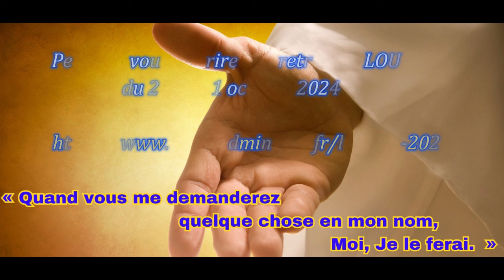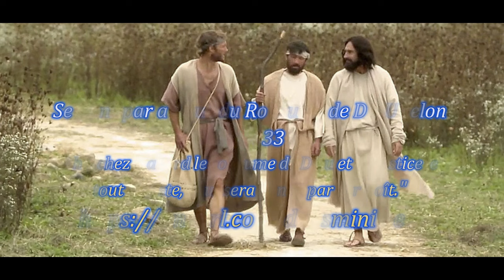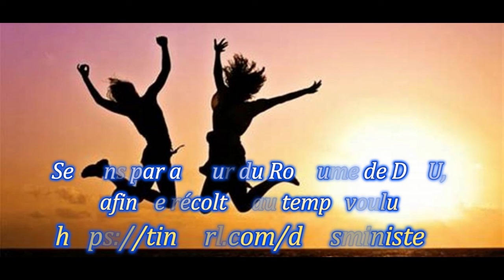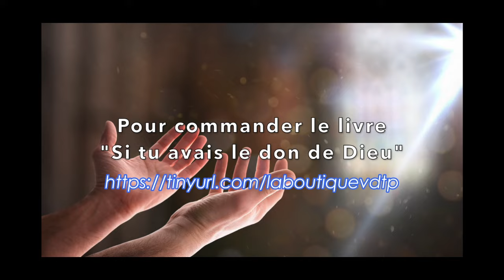7 MINUTES POUR JESUS, « Malheureux êtes-vous, guides aveugles » (Mt 23, 13-22) Message de B. DIHL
Évangile
« Malheureux êtes-vous, guides aveugles » (Mt 23, 13-22)
Alléluia. Alléluia.
Mes brebis écoutent ma voix, dit le Seigneur ;
moi, je les connais, et elles me suivent.

Jésus disait :
    « Malheureux êtes-vous, scribes et pharisiens hypocrites,
parce que vous fermez à clé le royaume des Cieux
devant les hommes ;
vous-mêmes, en effet, n’y entrez pas,
et vous ne laissez pas entrer
ceux qui veulent entrer !
parce que vous parcourez la mer et la terre
pour faire un seul converti,
et quand c’est arrivé,
vous faites de lui un homme voué à la géhenne,
deux fois pire que vous !

   Malheureux êtes-vous, guides aveugles,
vous qui dites :
“Si l’on fait un serment par le Sanctuaire,
il est nul ;
mais si l’on fait un serment par l’or du Sanctuaire,
on doit s’en acquitter.”
    Insensés et aveugles !
Qu’est-ce qui est le plus important : l’or ?
ou bien le Sanctuaire qui consacre cet or ?
    Vous dites encore :
“Si l’on fait un serment par l’autel,
il est nul ;
mais si l’on fait un serment par l’offrande posée sur l’autel,
    Aveugles ! Qu’est-ce qui est le plus important :
l’offrande ?
ou bien l’autel qui consacre cette offrande ?
    et celui qui fait un serment par le ciel
fait un serment par le trône de Dieu
et par Celui qui siège sur ce trône. »

👉 Tu désires nous aider à produire des émissions pour l'annonce de l'Evangile, la GLOIRE DE DIEU et le salut du Monde avec Claire et Bernard DIHL ?
PAR EXEMPLE :
 Frères, rappelez-vous la Parole de ce jour : (2 Co 9, 6-10)

« Que chacun donne comme il a décidé dans son cœur,
sans regret et sans contrainte,
car Dieu aime celui qui donne joyeusement. »

Au dos du chèque indiqué "DON pour vous SOUTENIR"
Merci de noter que votre don est : "NON DEDUCTIBLE DE VOS IMPÔTS."
84850 CAMARET SUR AIGUES.

👉 Tu peux nous retrouver tous les jours à 15h00 pour le Chapelet de la DIVINE MISERICORDE pour confier à Notre Père par Jésus,
Vous pouvez aussi commander les livres de Bernard DIHL
("Si tu savais le don de Dieu" et "Ma Bible et moi nous sommes un"

par courrier à l'adresse suivante :
913 chemin de Vacqueyras 84850 CAMARET SUR AIGUES.